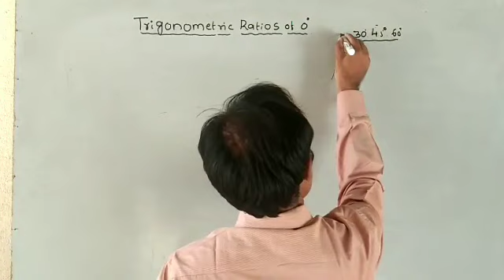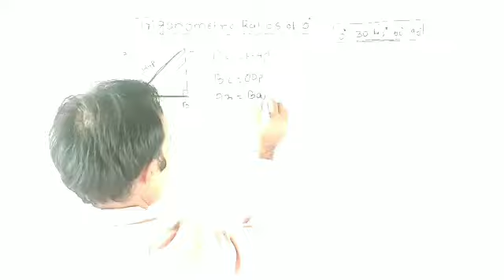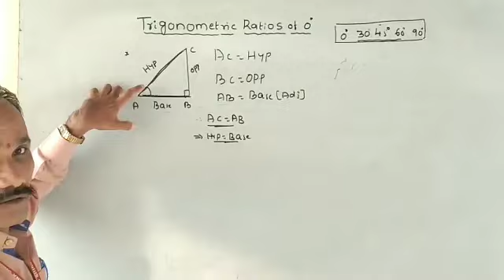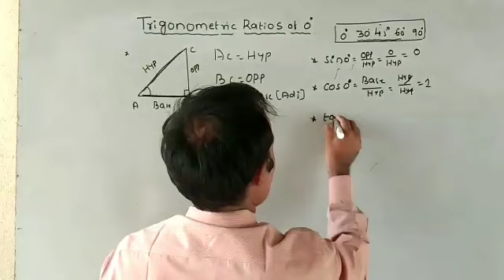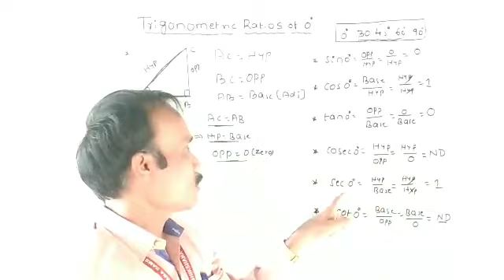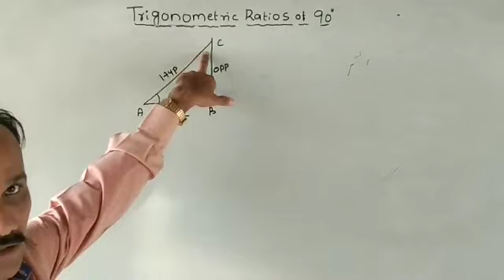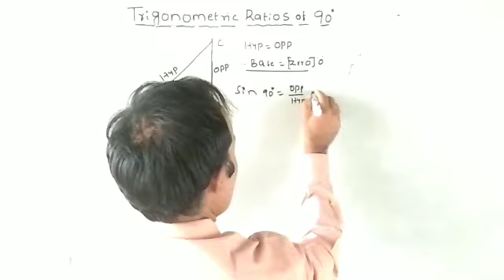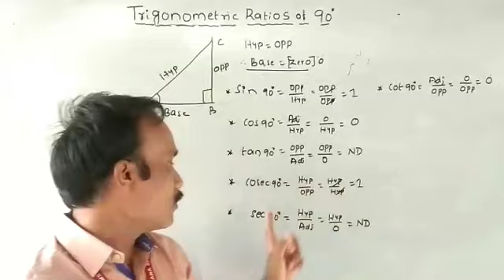11. Introduction to trigonometry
Trigonometric ratios of standard angles